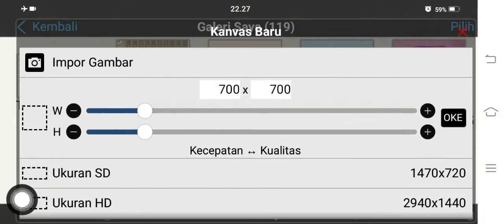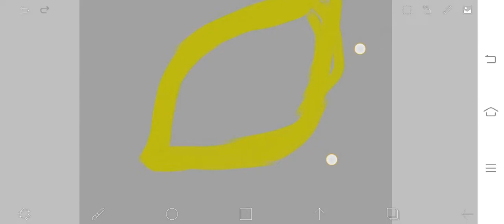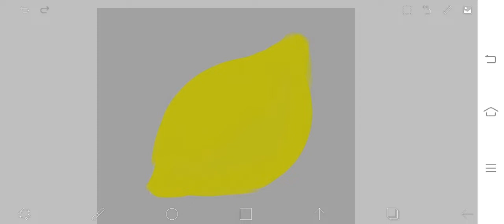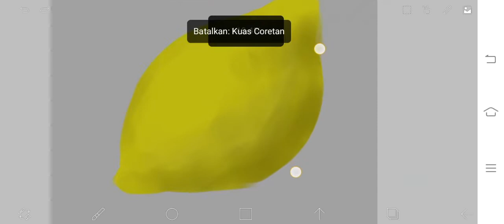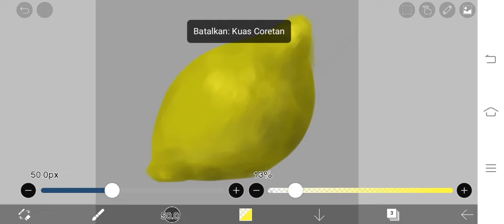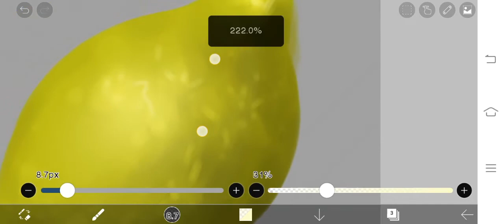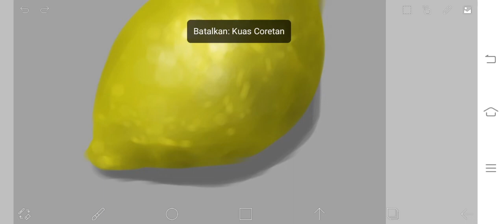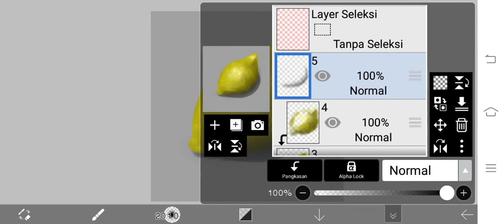Tutorial Menggambar Digital Lemon With Ibis Paint X